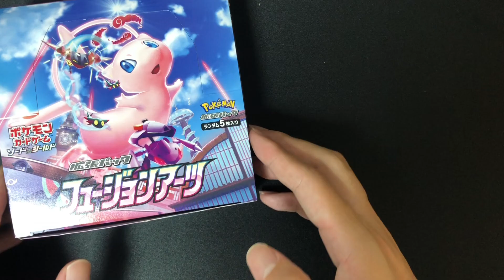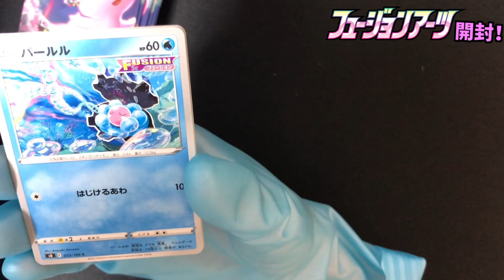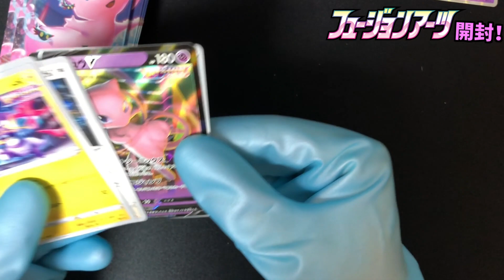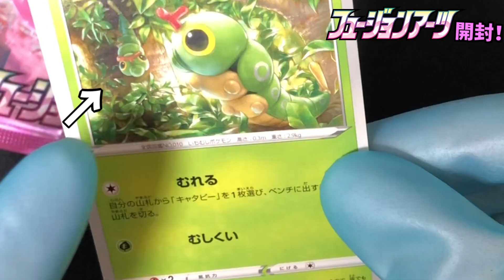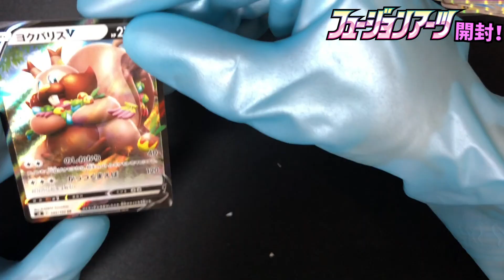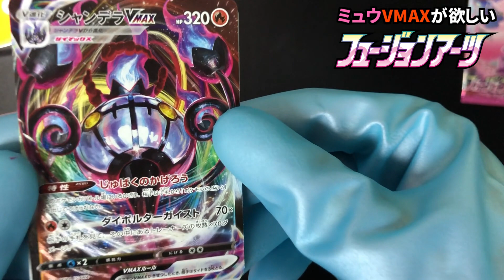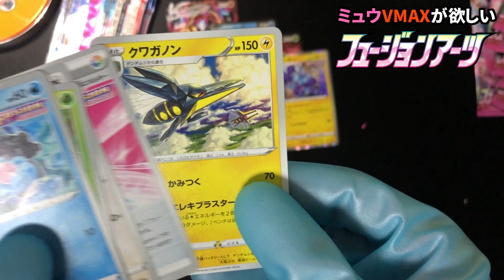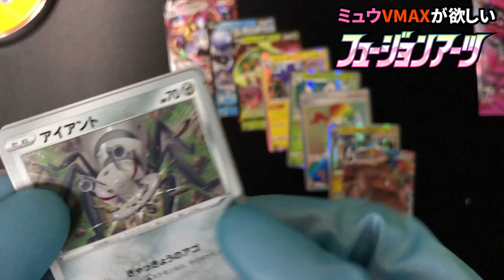【15パック×2＝実質2BOX】フュージョンアーツでミュウVMAXとシャンデラVMAXを引きたいんじゃ！【Collector Amyu DAY7】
10月ぐらいに撮影した動画ですが
特に見どころが少なかったような気がするのと
トーク絶賛不調だった
(面白い事言ってなかった気がする)のもあり
中々編集に身が入らなかった経緯があります。

…ただいま編集モチベーション爆上げ時期につき
触れていなかった動画に触り始めた漢ー最強ー

1BOXを開封したら
SRが1枚ゲットできるけど
15パックを2回やれば
SRが2枚できるということに最近気付いた。
やっぱ天才かもしれないな俺。。。